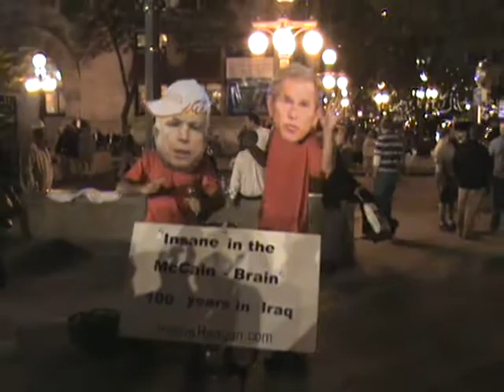McCain-Bush Impersonators Rock at RNC 2008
John McCain and George W. Bush impersonators in Rice Park, St. Paul, outside the Xcel Energy Center, venue for the 2008 Republican National Convention, Sept. 4, 2008.

Video by Aubrey Immelman.